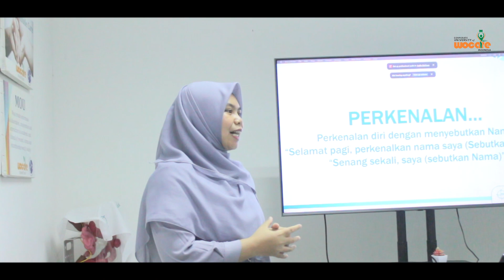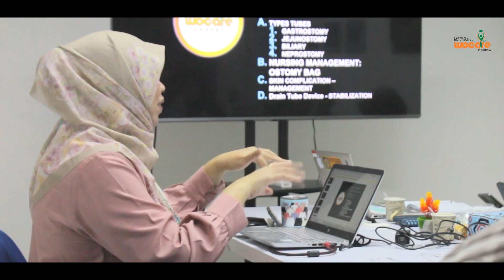Pelatihan CSTP (Certified Stoma Therapist Program) - Program Advance Wocare 29 JAN - 24 FEB 2024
Pelatihan CSTP merupakan program khusus pelatihan yang membahas mengenai perawatan Stoma dengan 20 Jam Pelajaran, yang memberikan pelatihan pelayanan perawatan stoma secara propesional

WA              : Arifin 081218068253